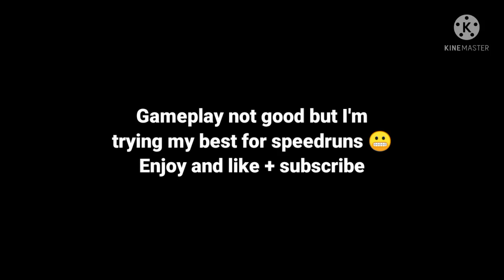Getting Better in Tower of infinity🔥 | Play Together 💛